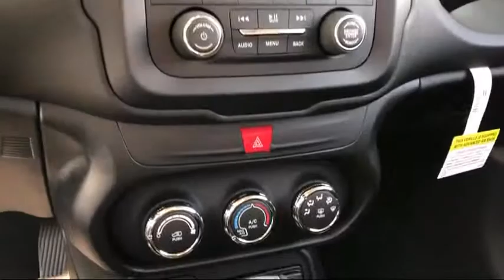2017 Jeep Renegade Sport Elk Grove Sacramento Roseville Folsom Rocklin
2017 Jeep Renegade Sport Stock Number: 29698D Vin:ZACCJAAB0HPF98984.

8575 Laguna Grove Dr.